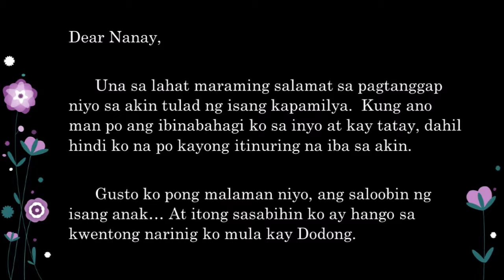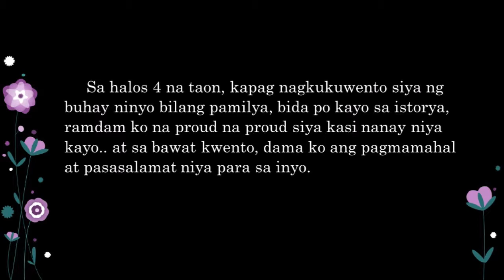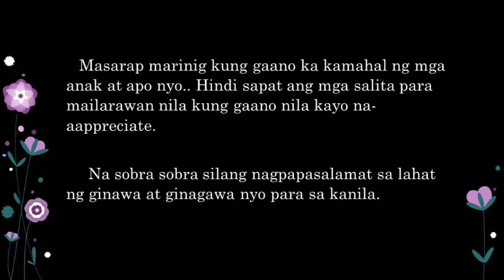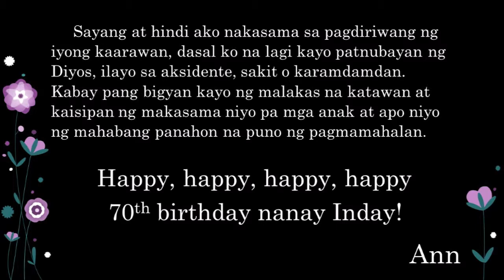Happy 70th Birthday Nanay Inday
my way of saying thank you... happy birthday nanay!